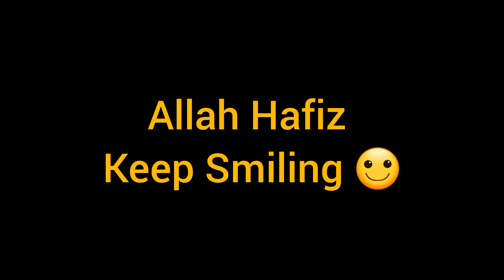Ammi hajj sey kya layein?? Mazeydar Arvi Gosht aur Packages mall main window shopping